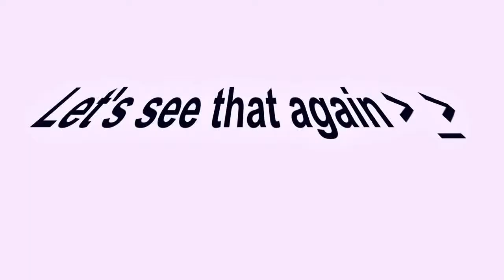Uncharted 3 - The Flying Clown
I was playing some Uncharted 3 Co-op Arena until this crazy moment happened, right in front of my face that clown skyrocketed over the freakin museum!

btw I used music in it to show my wtf moment.